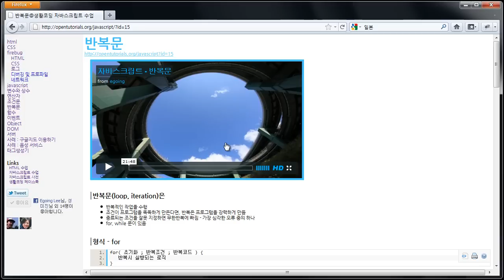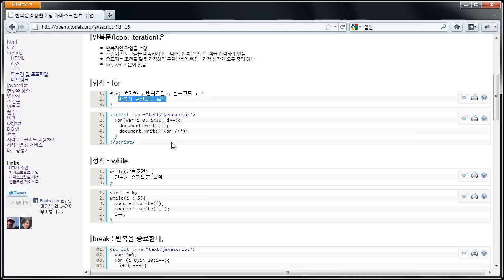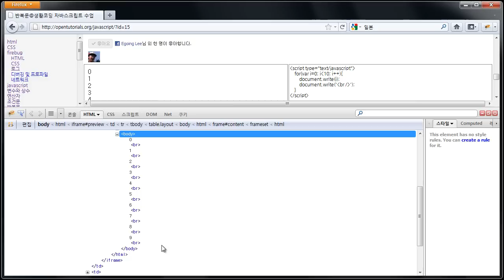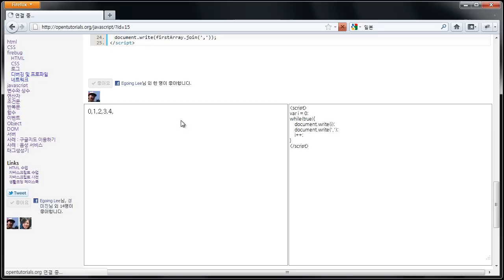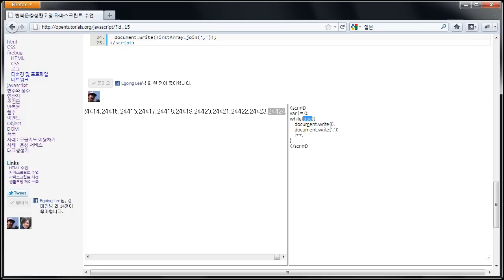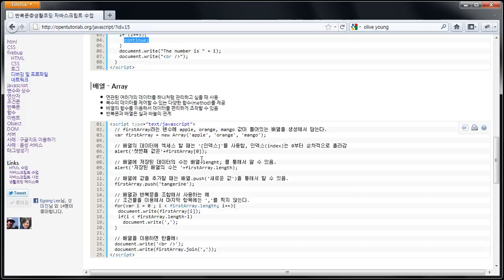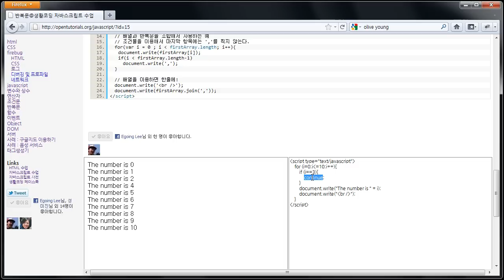자바스크립트 반복문